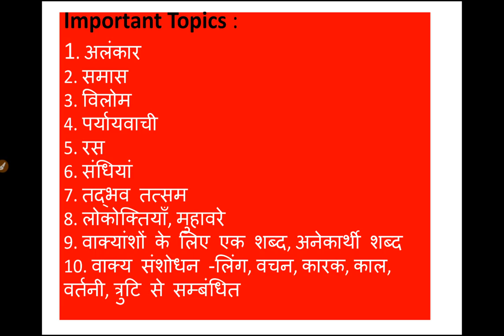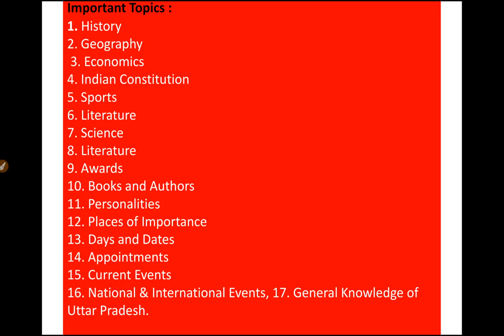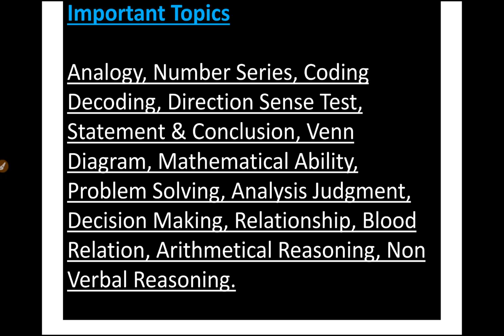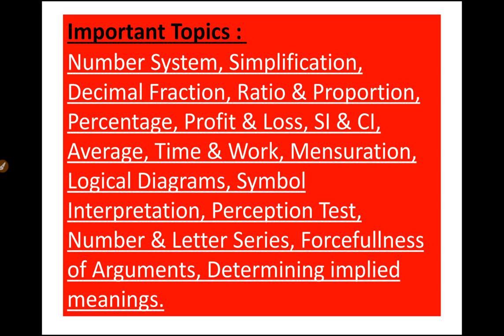तैयारी कैसे करें UPP CONSTABLE EXAM की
How to prepare for upcoming upp exam